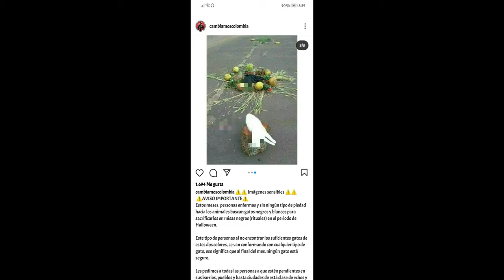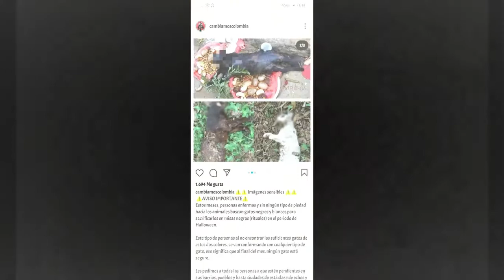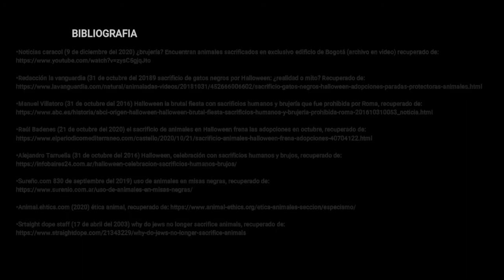SI TIENES MASCOTA DEBES VER ESTÉ VIDEO // El SACRIFICIO de ANIMALES en HALLOWEEN // MALTRATO ANIMAL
En este video abordaremos una problemática que se presenta aun en la actualidad con los animales que son objeto de ofrenda en sacrificios en la víspera de la noche de brujas.

¿Por qué lo hacen? ¿Por qué siguen llevando acabo estas practicas?

F de paranormal, Una forma diferente de investigar los misterios...